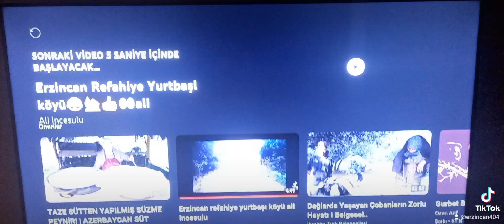Erzincan r Refahiye yurtbaşı köyü ali Ozan Arif